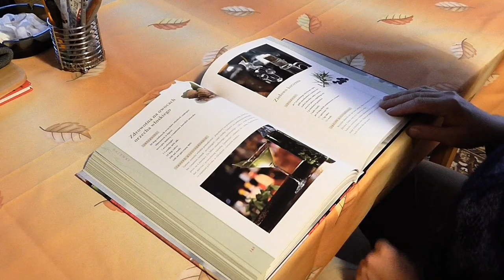Browsing Book Pages - Free Stock Creative Commons Video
Free video that you can use for any personal and commercial purpose about Browsing Book Pages.